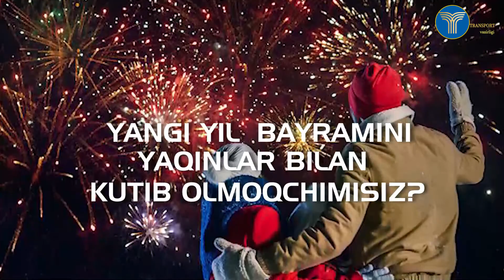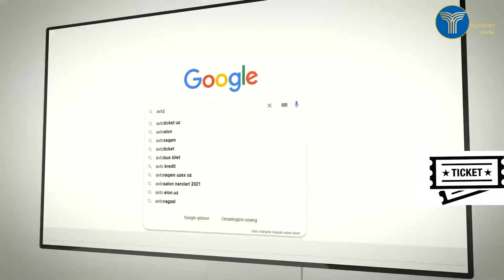O'zbekiston Respublikasi Transport Vazirligi Uzautotrans service xizmatlari Yangi yil uchun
O'zbekiston Respublikasi Transport Vazirligi Uzautotrans service xizmatlari Yangi yil uchun O'zbekiston Respublikasi Transport Vazirligi Axborot xizmati